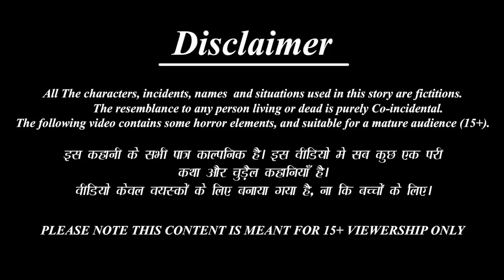बायकोचे यश | पत्नीचे यश | Marathi Stories | Marathi Kahaniya | Marathi Moral Story | Marathi Goshti